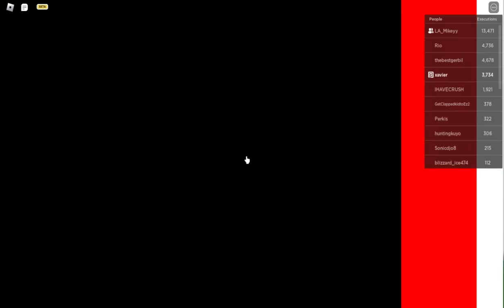FINALLY USING NEW RANDOMIZE BDA/BREATHING FEATURE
This new feature isn't that bad..